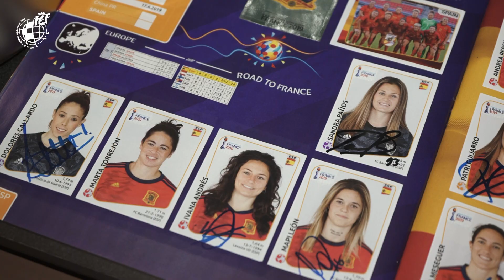Museo Virtual (IX) El Museo se rinde a los éxitos del fútbol femenino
El Museo de la Selección rinde homenaje al fútbol femenino que, por calidad y por las alegrías que da a nuestro país, se ha ganado el corazón de la afición.